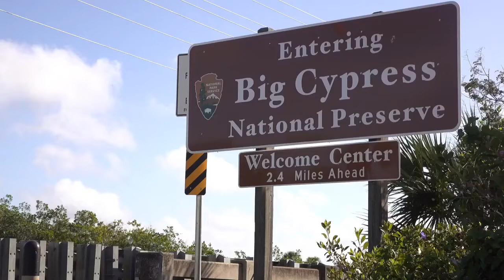Brian Laundrie died by suicide autopsy report reveals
Brian Laundrie, whose disappearance sparked a nationwide manhunt in September after his fiancee, Gabby Petito, went missing and was later found murdered, killed himself, an autopsy report released on Tuesday revealed. Laundrie’s remains were found in a Florida nature preserve last month, one month after Petito, 22, was found strangled to death on the edge of Wyoming’s Grand Teton national park, where the couple had been travelling together in a van. The 23-year-old was named a person of interest in the case after he returned to his parents’ home in Florida alone in early September, then disappeared himself. Petito’s parents reported her missing on 11 September, three days before Laundrie’s family claimed he left their house in North Port with a backpack but left behind his wallet and cellphone. The initial coroner’s report on Laundrie, issued soon after his skeletal remains were discovered in the swampy Myakkahatchee Creek environmental park, was inconclusive. On Tuesday, Steven Bertolino, attorney for Laundrie’s parents, announced they had now received a more detailed report after the remains were sent to a forensic anthropologist.“Chris and Roberta are still mourning the loss of their son and are hopeful that these findings bring closure to both families, ” Bertolino said. Laundrie was never charged in connection with Petito’s death, but a federal arrest warrant was issued by a court in Wyoming on 24 September after a grand jury indicted him for the unauthorized use of a debit card which Petito’s family say was hers. FBI investigators have been searching for clues in belongings found near Laundrie’s body, including a water-damaged notebook. The FBI has yet to release any statement on the progress of its investigation. The hunt for Petito, who was recording the couple’s cross-country adventures on social media, and then the search for Laundrie, captured the nation’s attention. Police in Moab City, Utah, released body-cam footage recorded on 12 August of officers speaking with the couple after receiving a domestic violence call. In the video, a tearful Petito is seen admitting the pair had fought, with officers eventually separating them for the night, Laundrie going to a hotel. Laundrie is seen telling the officers, who controversially concluded that Petito was the aggressor, that they had “a minor scuffle” and he did not want to pursue a domestic violence charge.“I’m not going to pursue anything because she is my fiancee and I love her, ” he says. “It was just a squabble. Sorry it had to get so public. ”It was the last known recording of Laundrie and Petito together. North Port police investigating Laundrie’s disappearance said the family refused to speak with detectives, which Bertolino later said was on his advice. Nobody has been charged in connection with the case.